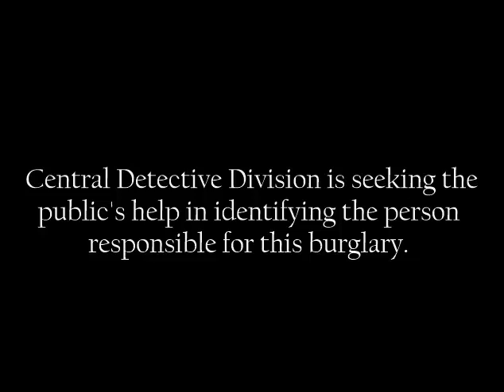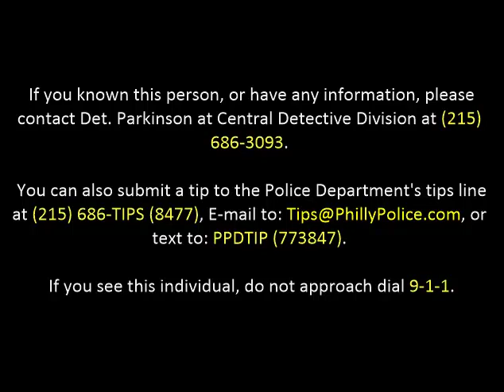Burglary 1120 Walnut St DC# 14 06 000975